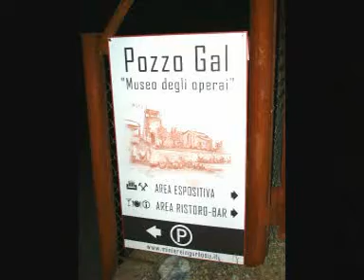SERGIO CAMMARIERE & FABRIZIO BOSSO in concerto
SERGIO CAMMARIERE & FABRIZIO BOSSO in concerto ARBUS - Ingurtosu Pozzo GAL Manifestazione MARE e MINIERE tre Settembre 2008 Una cornice stupenda un pianista Eccezionale un Trombettista al TOP e BRUNO MARCOZZI  Percussionista a dare MANForte, per una serata Poetica e Suggestiva con qualche aneddoto strapparisata nel raccontare l'inizio carriera in SARDEGNA come PIANISTA alla corte del Consorzio Costa Smeralda.
Inizio concerto con una toccante " Non Potho Riposare " per solo piano e ancora un'omaggio alla SArdegna e a tutti coloro che hanno dovuto lasciare l'Isola .VIA da questo MARE.